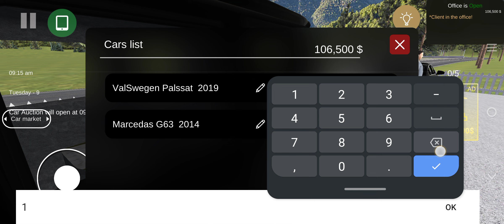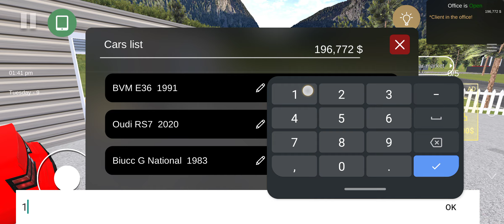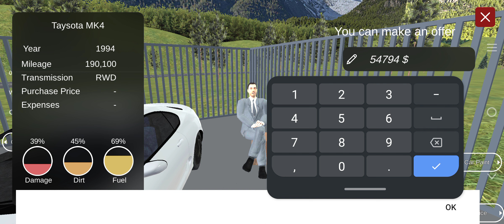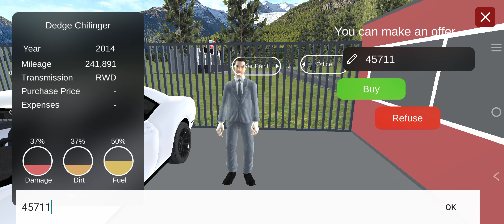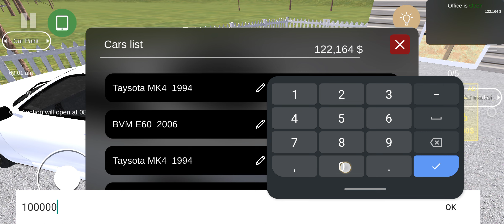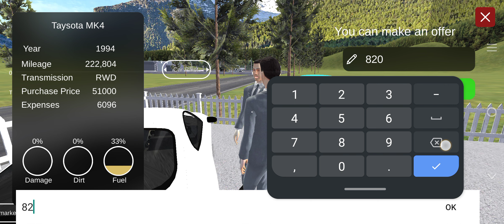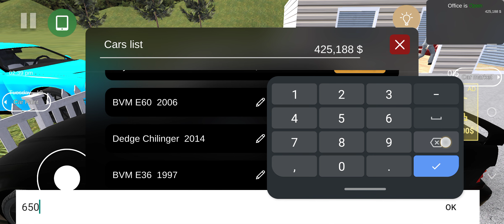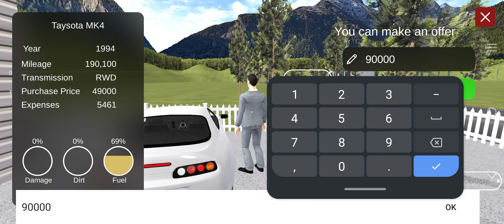Buying Personal Car in Car For Sale #3